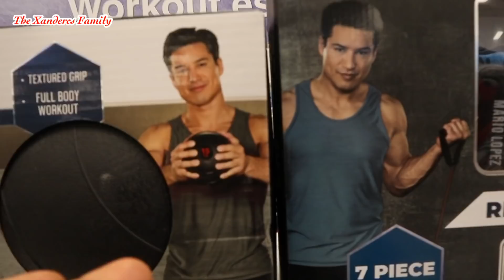MY POSTPARTUM BODY 10 DAYS AFTER HAVING BABY NO 4 + SHOP WITH ME VLOG | NIGERIAN MOM OF 4 GIRLS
Hello FAMILY!
My name is Millicent Xandercs. I am a Family, Food and Lifestyle Nigerian-American Vlogger living in the United States. As the mom and show runner of this channel, I share with y’all our REALISTIC LIFESTYLE as a NIGERIAN-AMERICAN FAMILY living in California.

My purpose here on YouTube is to entertain, educate, enlighten, inspire and motivate moms all over the world with my Motherhood Journey.

LOVE OUR CHANNEL?